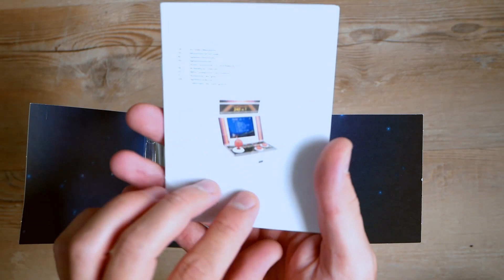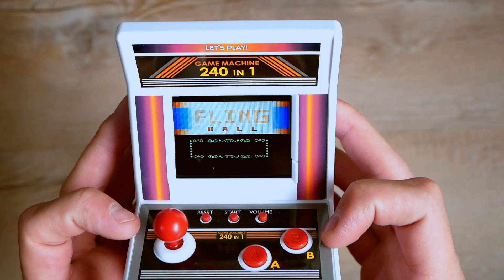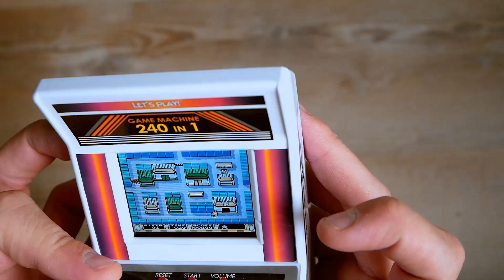Mini ARCADE MACHINE - 240 Games in 1?! (Unboxing & Review) | Techupdate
Was kann eine Mini Arcade Machine für weniger als 10 Euro? Wir finden es im Unboxing & Review gemeinsam raus...!

∎ Mein Equipment
Kamera (Panasonic Lumix GX800)
Objektiv (Lumix 25 mm)
Mikrofon (Lavalier Mikrofon)
Softboxen (MVPower)
Monitor (Lenovo L24q-10)
Laptop (Dell Latitude E7240)